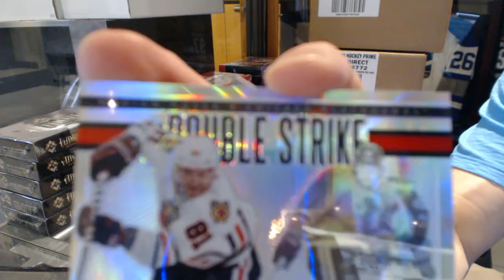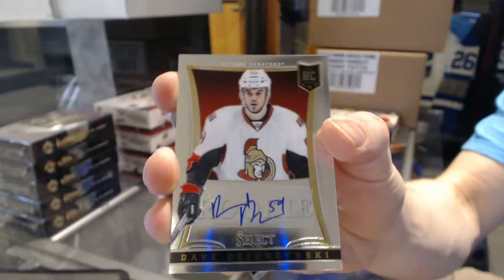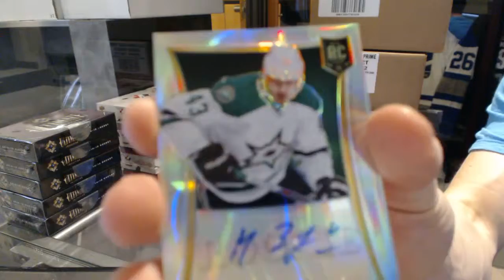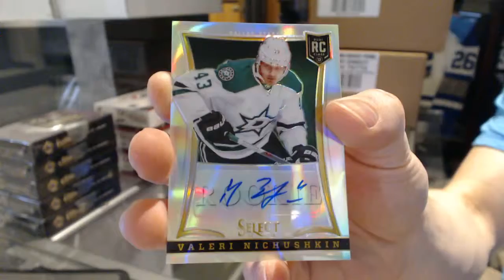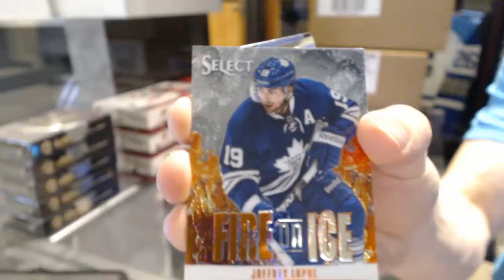Dominator's 13-14 Panini Select Hockey Box Break